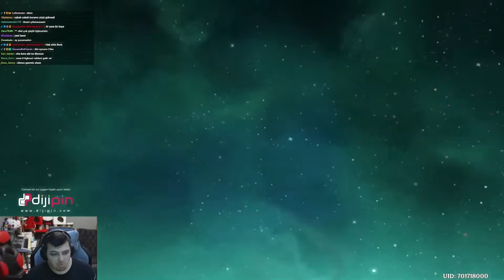CLORINDE & ALHAITHAM WISHLERI | Genshin Impact Türkçe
Selamlar! Bu videomuzda Genshin Impact'teki wishn tekrarını paylaştım.

Kanalımda bolca oyun videoları bulunmaktadır. Hoşuma giden oyunların rehberlerini, ilk bakışlarını veya canlı yayın ile serilerini çekiyorum. Ağırlıklı olarak RPG, aksiyon, macera ve gacha oyunları yer alıyor. Neredeyse her gün video atıyorum ya da en azından canlı yayın açıyorum. Takipte kalın!